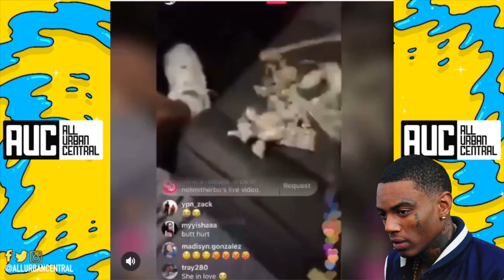G Herbo Gets Robbed Of Jewelry By Baby Mama! + Rick Ross Paints His Elevator With Mural Of Nipsey Hu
G Herbo Gets Robbed Of Jewelry By Baby Mama
Rick Ross Paints His Elevator With Mural Of Nipsey Hussle
Whoa Vickey Gets Lil Nas Tattoo On Her Face
Cardi B Reacts To Getting 20 Million Views On "Clout"
G Herbo, Rick Ross, Whoa Vicky, Cardi B